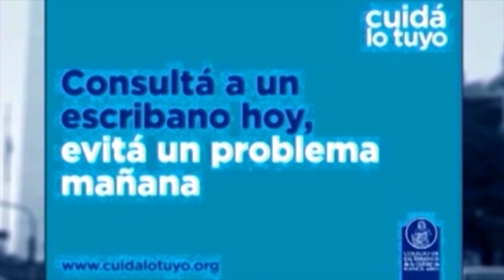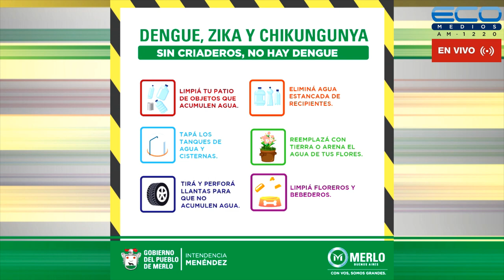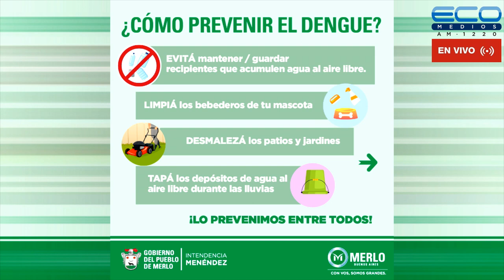ENTRE USTEDES Y NOSOTROS con Dr. Enriquez, Dr Osvaldo Sammartino 21-12-2022